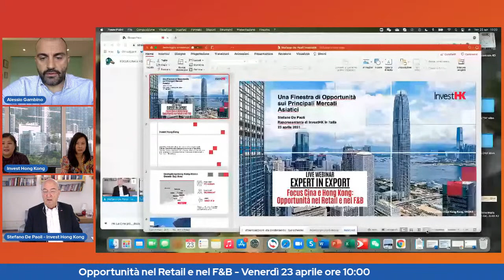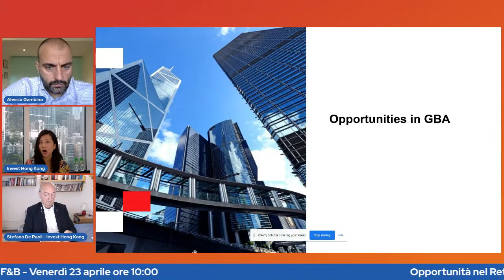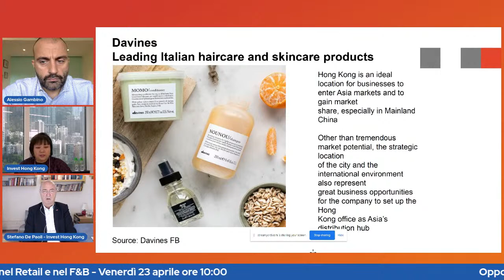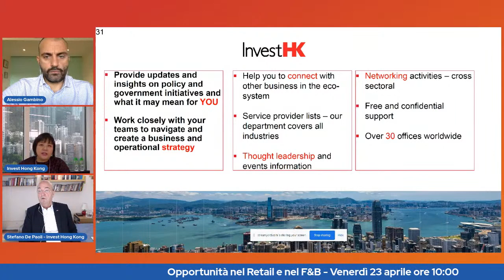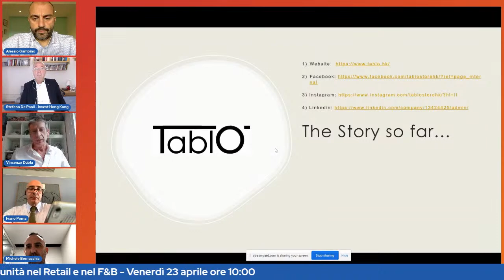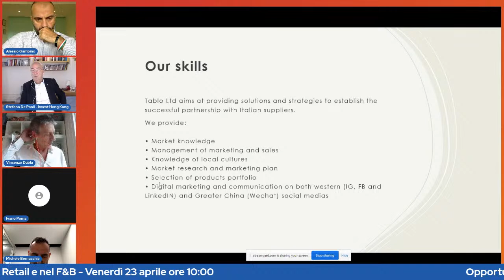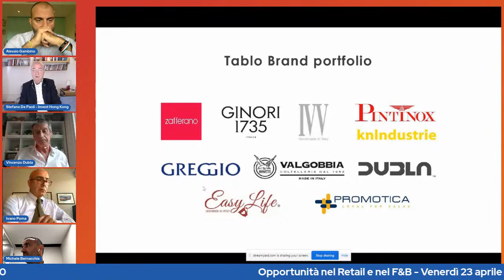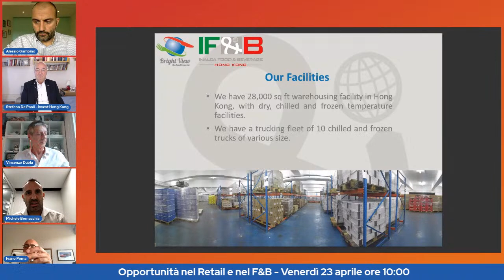FOCUS CINA E HONG KONG: Opportunità nel Retail e nel F&B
La Cina rappresenta già oggi per molte PMI uno dei mercati a più alto tasso di crescita. Le opportunità sono pressoché infinite ed Hong Kong è la porta di entrata privilegiata per l'intero continente asiatico. Nel Webinar organizzato con la partecipazione del team di Invest in Hong Kong entreremo nel dettaglio delle maggiori opportunità da cogliere così come negli errori più comuni da evitare.